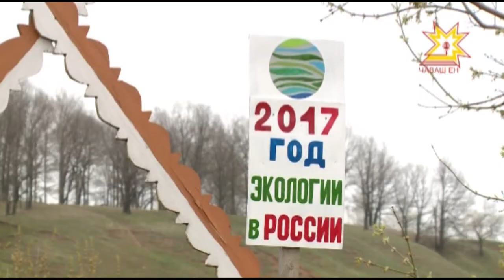Ĕç çынна илем кÿрет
2017-мĕш çул Раççейре «экологи çулталăкĕ» ятпа иртет. Çутçанталăк пархатарне килекен ăру валли упраса хăварас тĕлĕшпе ытларах ĕçлемеллине пĕлтерет çакă. Çĕрпÿ районĕнчи Тапанар ял-йышĕ çак тĕрĕслĕхе тахçанах ăнкарнă. Тĕплĕнрех Мальвина Петрова каласа парать.